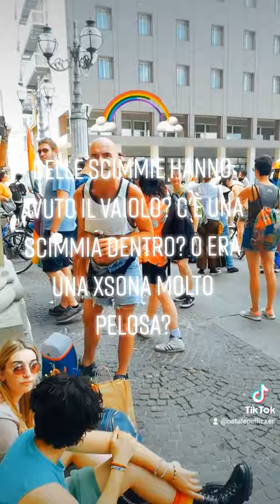25 giugno 2022